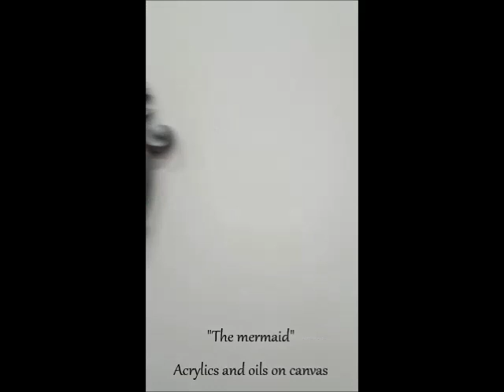Sempiternal Mademoiselles | Zelyss | Solo Show at Penumbra Gallery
Consisting on 9 new pieces, "Sempiternal Mademoiselles" showcases a gorgeous and cohesive body of work in which Zelyys is exploring the tecniques of the old masters, interpreting famous paintings with a contemporary twist and a touch of Blythe.

Show runs: February 15 - March 9